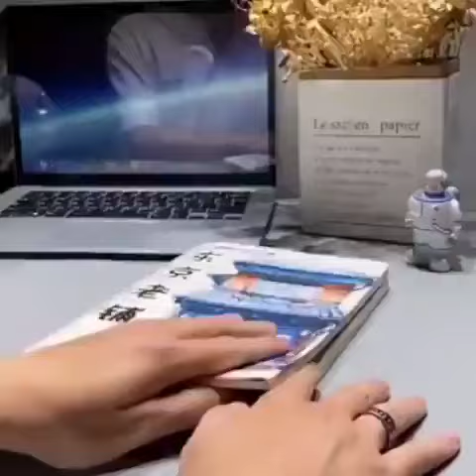SpiderJuice® Self Powered Flying Magic Butterfly Surprise Gifting Toy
Flying Paper Butterfly, surprise them differently.
Twist it, place inside card, book etc. Your loved ones will be surprised as they open.
Add 1 or use more. A perfect way to create memories. For gifting as well.

📌 Tag someone who would love or buy this.

for more unique products.